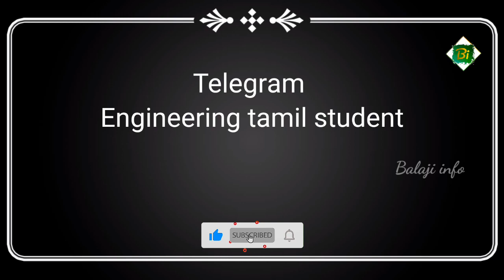Breaking:Result published|Anna university result|anna university wh result|au result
Breaking:Result published|Anna university result|anna university wh result|anna university|au result|Balaji info|@balajiinfo123